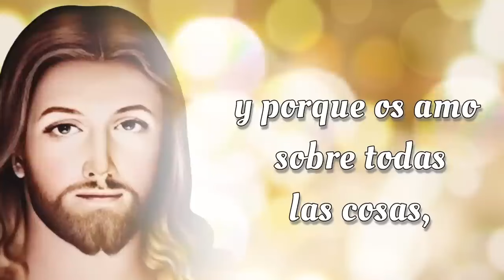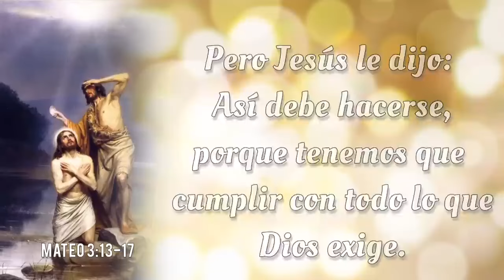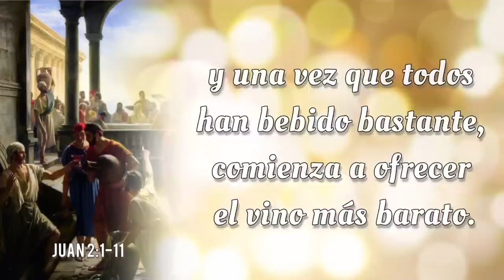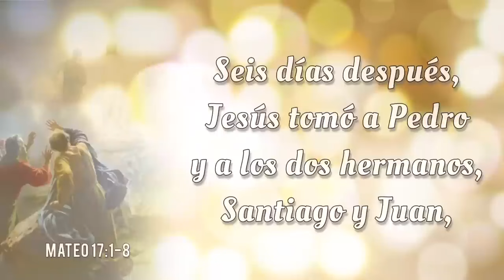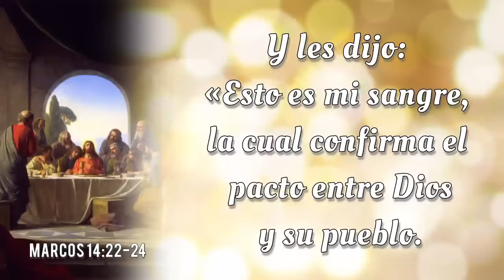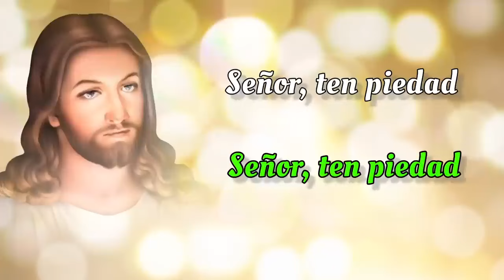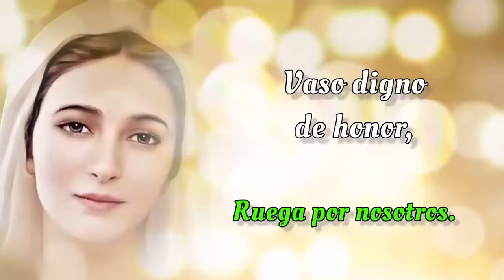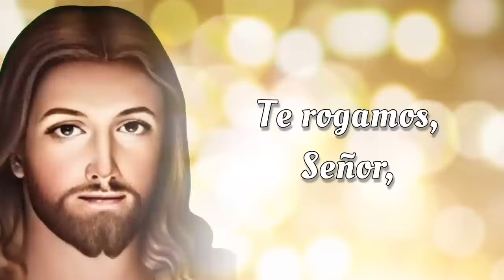SANTO ROSARIO COMPLETO con Letanías 🌟 Jueves 5 de Septiembre 2024 🌟 Misterios Luminosos 🌟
SANTO ROSARIO COMPLETO con Letanías 🌟 Jueves 5 de Septiembre 2024 🌟 Misterios Luminosos 🌟 Rosario de Hoy🌹

Bienvenidos al SANTO ROSARIO del Jueves 5 de Septiembre 2024. En el Rosario de Hoy vamos a meditar los Misterios Luminosos. Además, al finalizar el Rosario, elevamos nuestras voces en Letanías, buscando la intercesión del a Virgen María y la protección de San Miguel Arcángel.🙏

00:00 - Introducción  📿🌟
00:47 - Acto de Contrición 🙏
01:25 - Credo de los Apóstoles 🙏
03:50 - Primer Misterio 🌊 El bautismo de Nuestro Señor en el Río Jordan.
08:46 - Segundo Misterio 🍷 El milagro en las bodas de Caná.
14:36 - Tercer Misterio 👑 La proclamación del Reino de Dios.
19:12 - Cuarto Misterio 🌄 La Transfiguración de Nuestro Señor.
24:35 - Quinto Misterio 🍞🍷 La institución de la Santa Eucaristía.
29:20 - Salve Regina
30:03 - Letanías 🕊️
33:52 - Oh Dios, cuyo unigénito Hijo 🙏
34:13 - Bajo tu Amparo 🛡️
34:37 - Oración a San Miguel Arcángel 🛡️😇
35:02 - Conclusión 📿